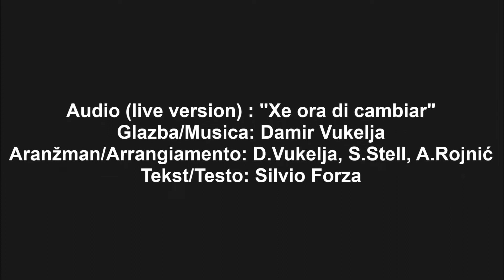Musicitta'- Recording 2018 - Triban studio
D.Vukelja-gitara; R.Goldin-vokal; S.Stell- flauta, back vok; V.Vojnić-drums; A.Rojnić-klavijature; M.Di Capua-bas